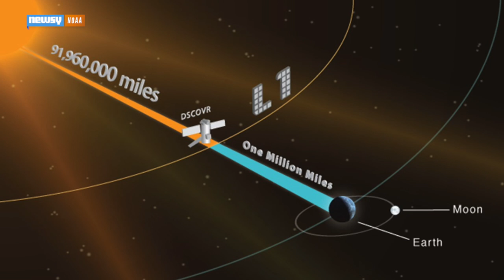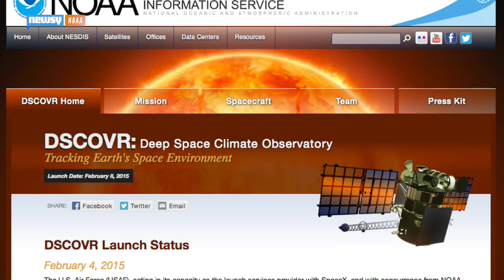Tracking Solar Wind With NASA’s DSCOVR Satellite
NASA’s latest climate satellite will measure solar winds and could provide crucial early warnings during solar flares.